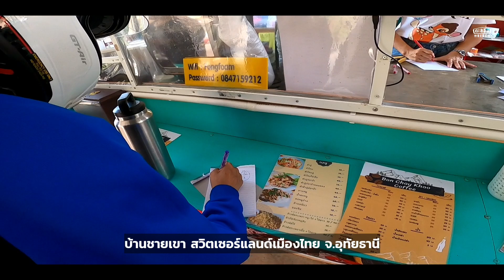จุดยอดฮิตต้องแวะถ่ายรูป หุบป่าตาด BIKE CAFE และบ้านชายเขา สวิตเซอร์แลนด์เมืองไทย จ.อุทัยธานี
จุดยอดฮิตต้องแวะถ่ายรูป 🎥 โซนหุบป่าตาดที่หลายๆคนเรียกกันว่า "สวิตเซอร์แลนด์เมืองไทย" ต.ทุ่งนางาม อ.ลานสัก จ.อุทัยธานี 😍

💛 หุบป่าตาด BIKE CAFE
💛 บ้านชายเขา สวิตเซอร์แลนด์เมืองไทย
💛 จุดฮิตถ่ายรูป สวิตเซอร์แลนด์เมืองไทย

ฝากเพื่อนๆพี่ๆกดติดตามและสั่นกระดิ่งเพื่อไม่พลาดรับชมคลิปใหม่ๆกันด้วยนะค่า 💖